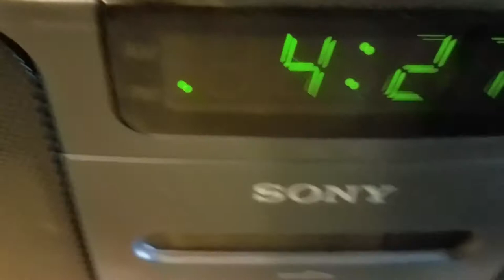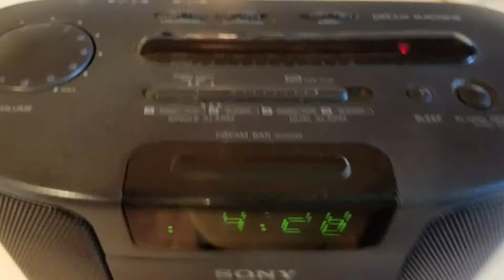Demo of Sony ICF-CS650 Cassette Deck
Sony ICF-CS650